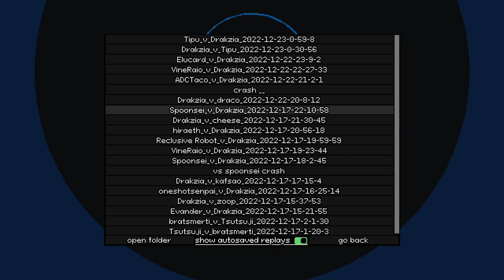Getting 2nd in a stick fight tournament | YOMI Hustle | Hustle Mania IV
This is my tournament run at Hustle Mania IV where I placed 2nd.

Overhaul I'm happy with my performance. I beat kafsao and VineRaio who eliminated me last edition. I still make quite a few mistakes, especially against wizard, so I have a lot to improve.

0:00 - vs oneshotsenpai
0:20 - vs kafsao
Probably my sweatiest match of the competition. We both ran out of time, so the end was messy and tense when playing around the caltrop minefield.

1:01 - vs Spoonsei
Felt hopeless

1:25 - vs VineRaio
1:56 - vs Reclusive Robot
2:25 - vs hiraeth
With the starting dropkick and the DI on the pommels which I change just the turn of impale, this match is pretty funny.

2:50 - vs cheese
3:23 - vs Spoonsei
Did better than the first match. Got unlucky with some prediction errors. I ran out of time so I died on the projectile at the end.